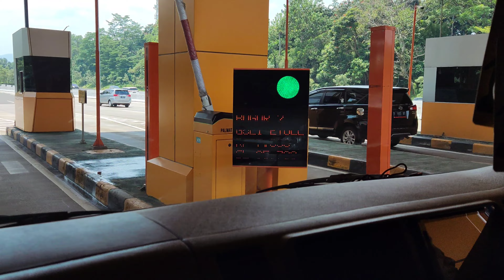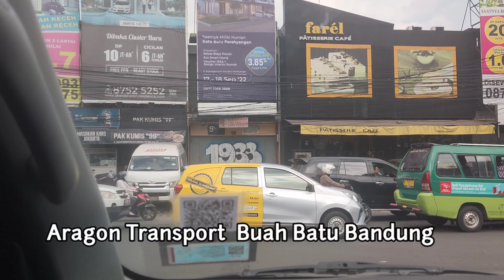Travel Bogor ke Bandung Pakai Aragon Transport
review travel Aragon Transport dari Bogor ke Bandung saat weekend.